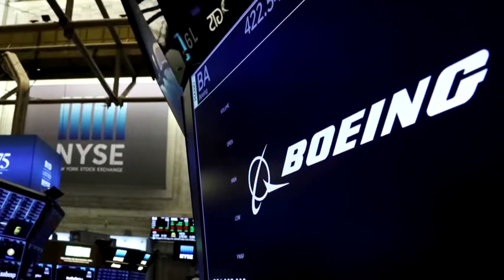Boeing suffers biggest annual loss since 1997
Boeing posted a surprise loss of $2.53 billion for 2019, the first annual loss in two decades, and warned costs related to the grounding of the 737 MAX jets hover near $19 billion. Conway G. Gittens has the details.